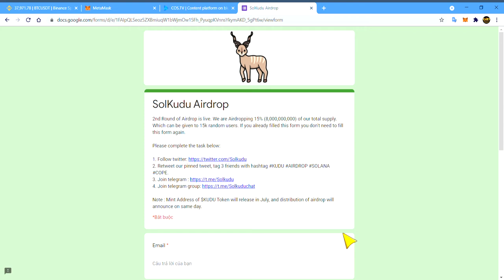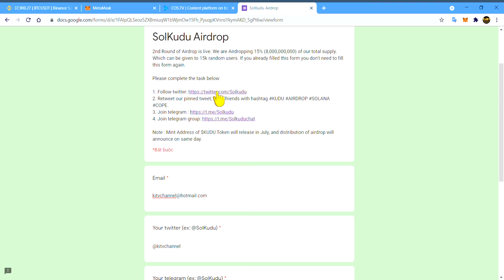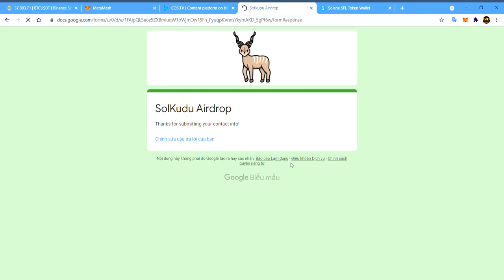SolKudu Airdrop [kitv]